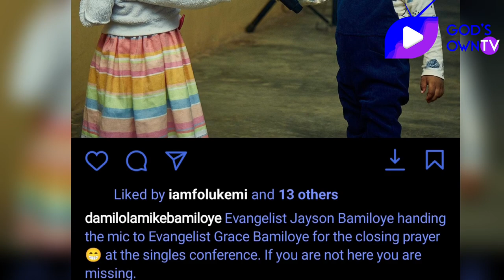Mike Bamiloye Evangelists: Adorable Moment Jayson Hands Over Mic to Grace